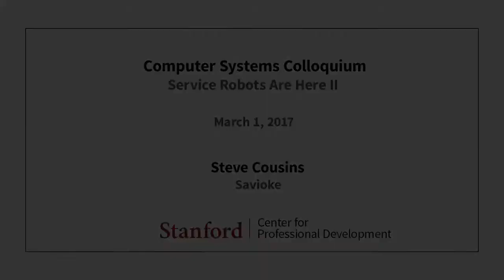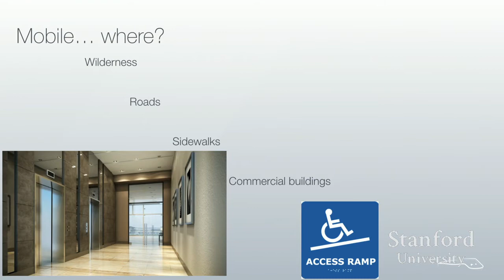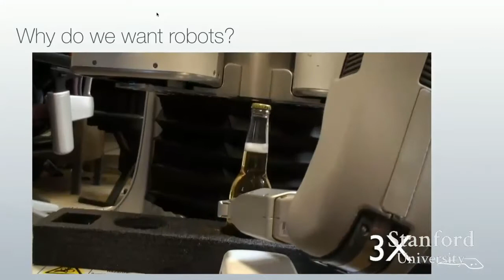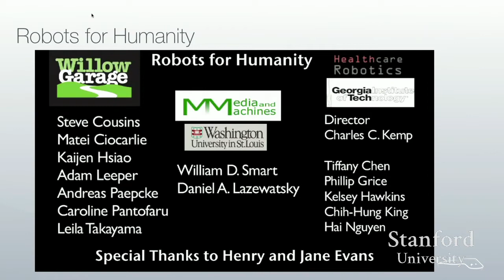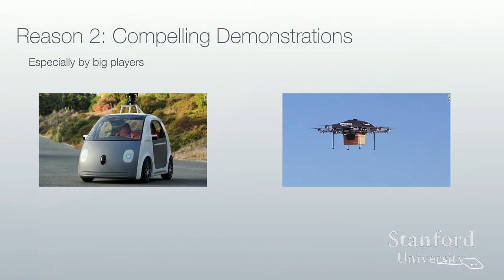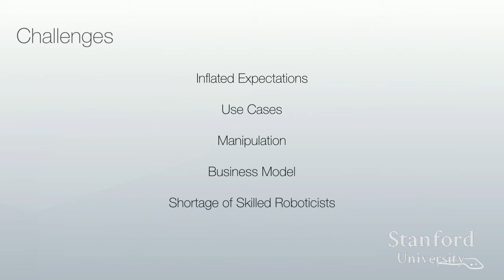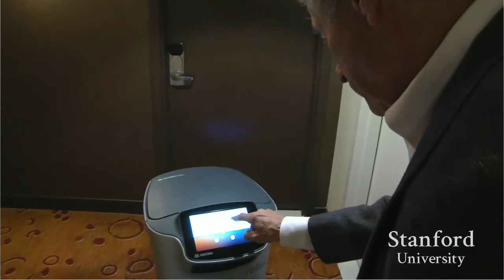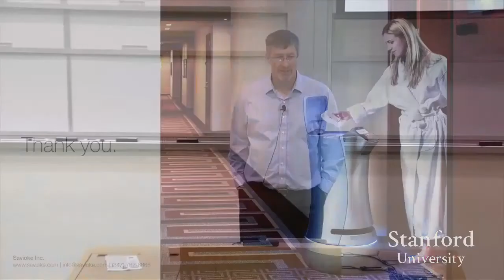Stanford Seminar: Service Robots Are Here II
EE380: Computer Systems Colloquium Seminar
Service Robots Are Here II
Speaker: Steve Cousins, Savioke

After 20 years of predictions that robots will work among us soon, the predictions are finally starting to come true. Investment in robotics is up, enabling start-ups to explore a range of use cases. Decreasing component costs will make it easier to make real business cases for the technology. Mobile robots are beginning to transform the way we serve people in hotels, elder care facilities, hospitals, restaurants, and throughout the service industry, and this trend is accelerating.

This talk is a sequel to my January 2015 talk. I'll discuss what has happened in the Service Robot field over the last two years.

About the Speaker:
Steve Cousins is passionate about building and deploying robotic technology to help people. Before founding Savioke, he was the President and CEO of Willow Garage, where he oversaw the creation of the robot operating system (ROS), the PR2 robot, and the open source TurtleBot. Steve serves on the boards of the Open Source Robotics Foundation and the Open Perception Foundation, and is an active participant in the Robots for Humanity project. Steve has been a senior manager at IBM's Almaden Research Center, and a member of the senior staff at Xerox PARC. He holds a Ph.D. from Stanford University, and BS and MS degrees in computer science from Washington University.

For more information about this seminar and its speaker, you can